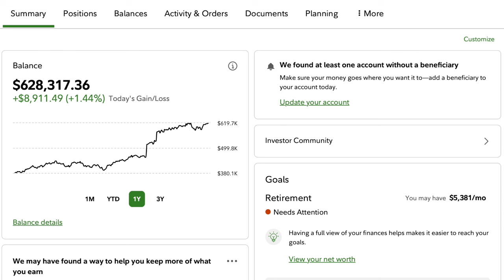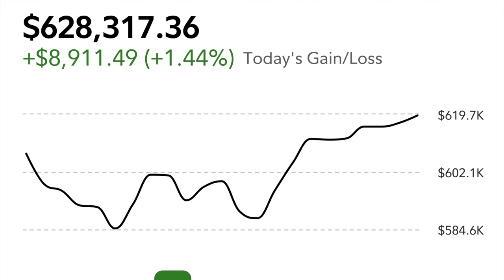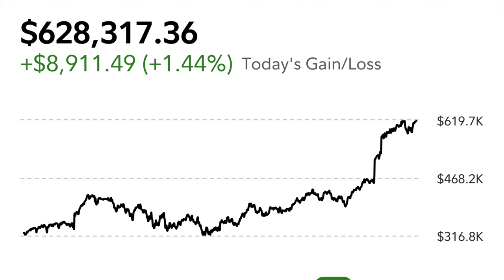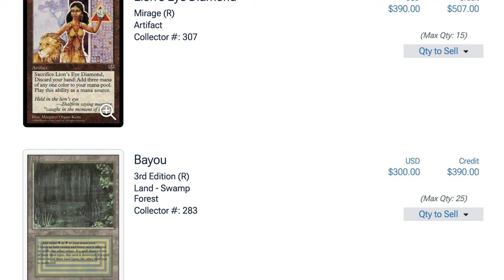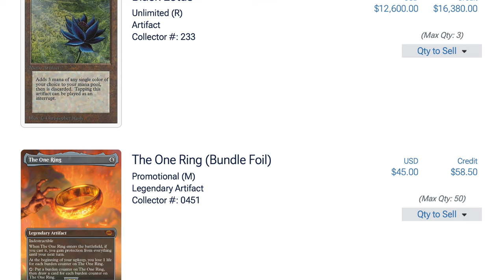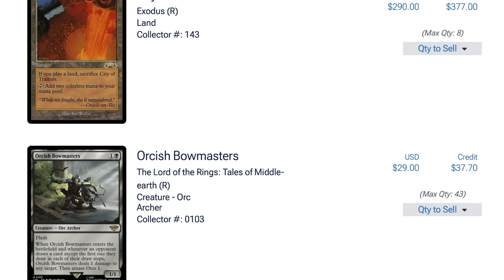+$628,317.36 Reversing Alpha Investments Advice to Timmys to Invest